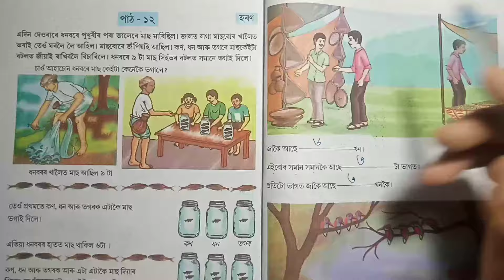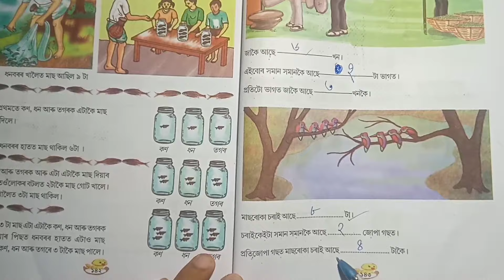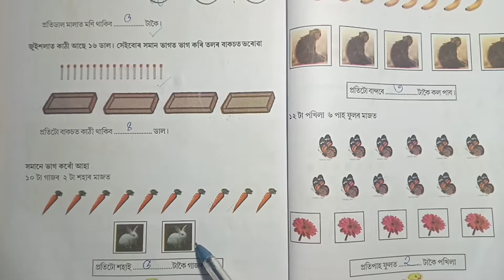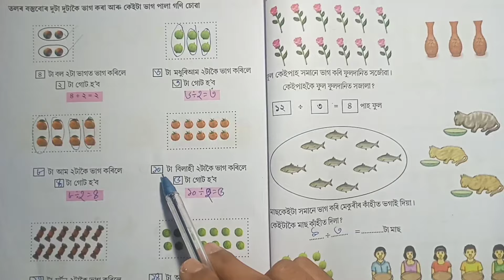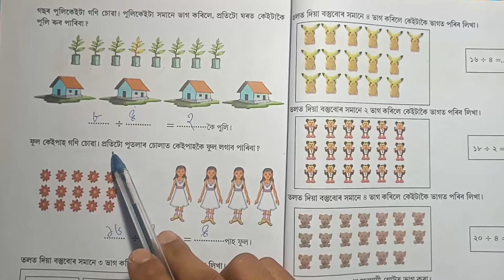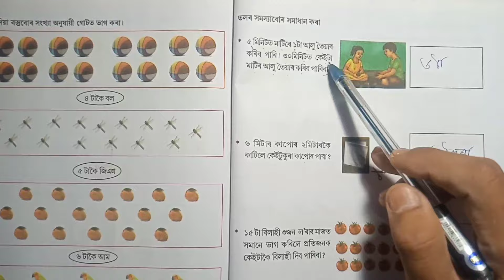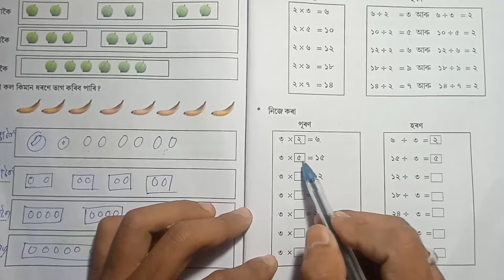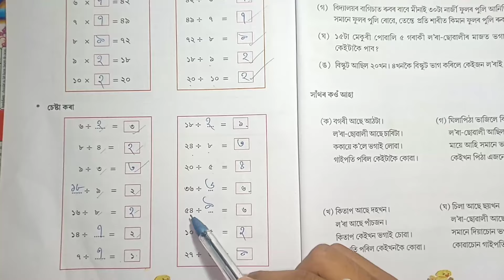Class3 Lesson12 Mathematics!!(হৰণ)পাঠ-১২ Model Activity Task Mathematics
Class3 Assamese Book Lesson12(হৰণ )| Questions and Answers | Bikash Education channal
Class3 lesson12 Mathematics
Assamese medium
mathematics Book class3
Class3 Lesson12 questions and answers
Horon questions and answers assamese assamese
Bikash Education channal
Horon all questions answered
Mathematic class3 lesson12
class3 lesson12 mathe
Gonit class3 lesson12
Model activity task mathematics